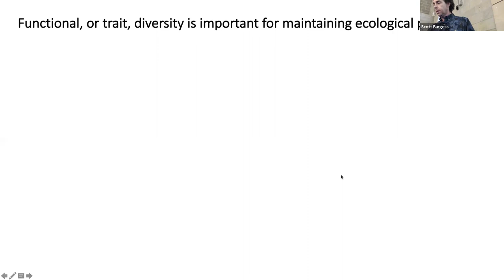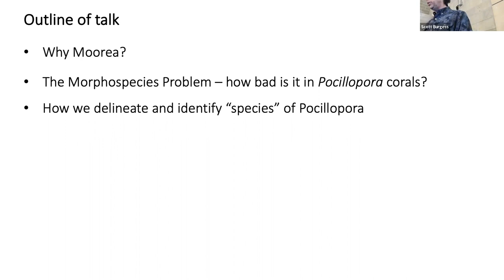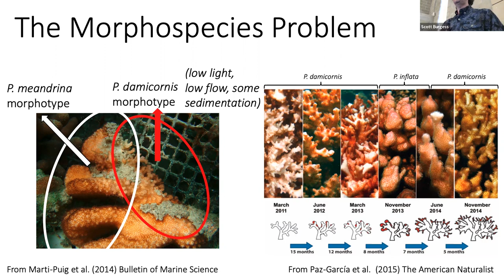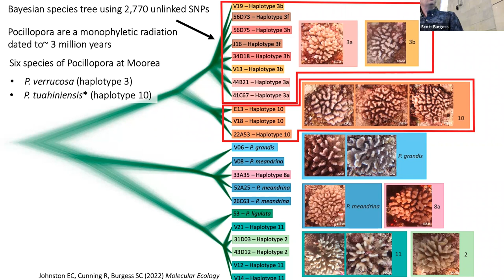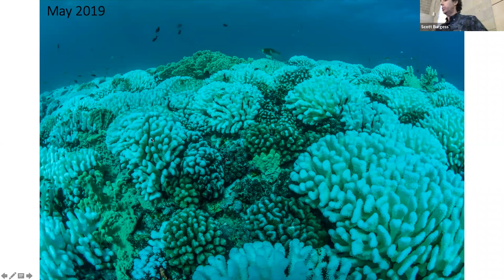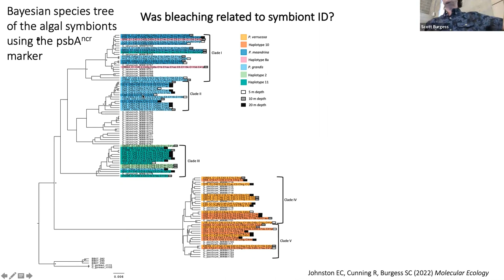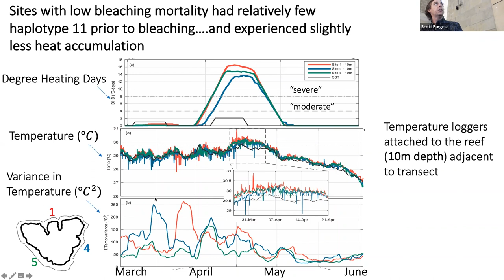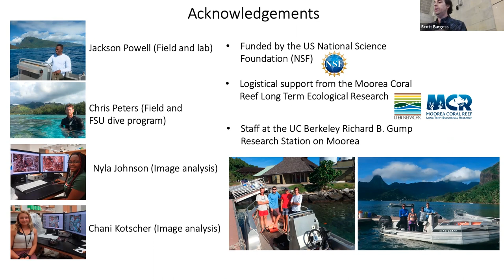Hidden responses of cryptic coral species to marine heatwaves and environmental gradients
Speaker: Scott Burgess, Florida State University